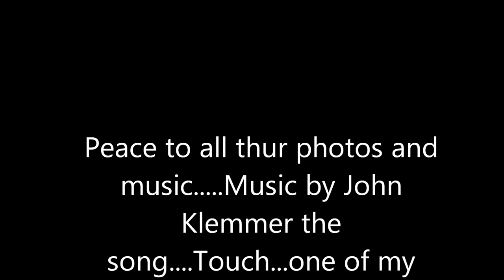Touch a Sunset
I call this video. Touch a Sunset. Music by John Klemmer off the album. Touch